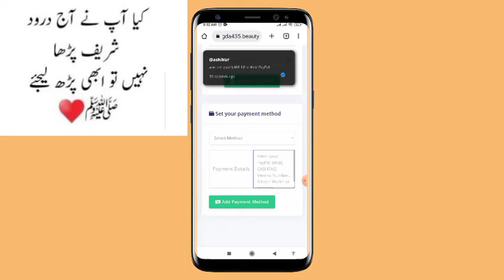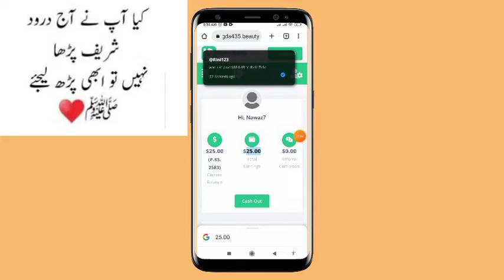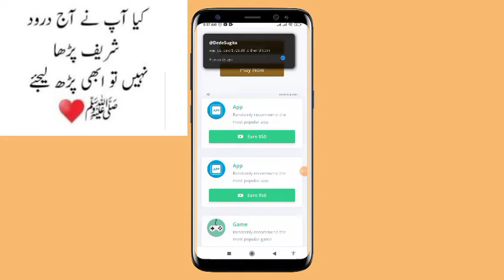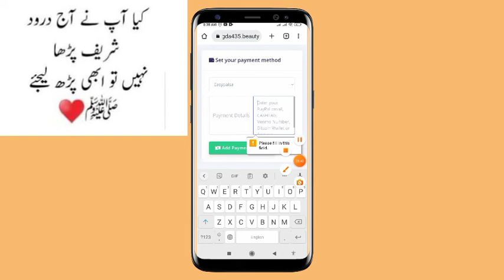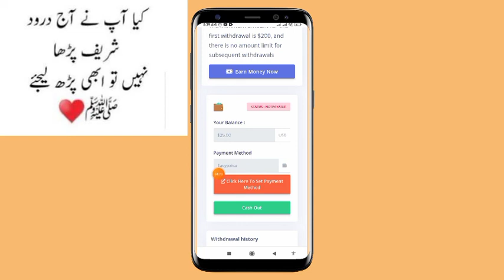Earn From Home Make Money || Watch YouTube Video and || Earn Money Online Best website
Earn From Home Make Money Watch YouTube Video and Earn Money Online Online Albarizon
earn money
earn from home ideas
Real_100%_or_Real_aur_fake
mobile phone application_app
About this_Rewards_App